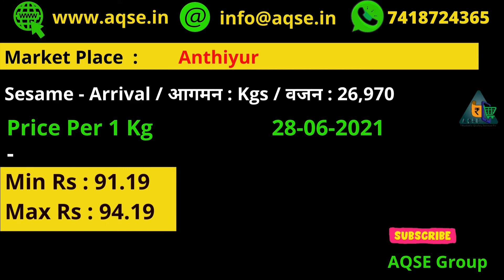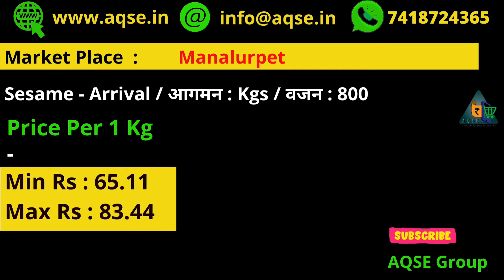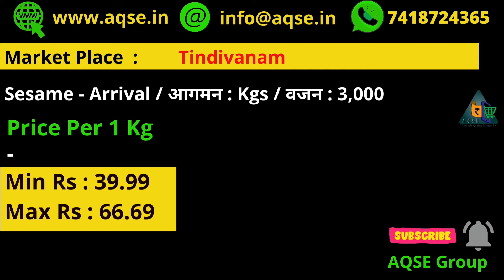தமிழகத்தில் எள் விலை | எள் கொள்முதல் | எள் விற்பனை | Sesame Procurement | Sesame Business ideas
தமிழ்நாடு எள் கொள்முதல் விலை நிலவரம்
Sesame Procurement price report 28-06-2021 to 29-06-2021

சிவகிரியில் எள் விலை | Sesame Rate at Sivagiri | Sesame Auction in Sivagiri
எள் ஏலத்தில் விலை | எள் ஏலத்தில் விற்பனை
ஈரோடு எள் விலை நிலவரம்
மைலம்பாடி எள் விலை | Maylampadi Sesame Seed Price
Anthiyur Sesame Seed Price | அந்தியூர் எள் விலை
முத்தூர் எள் விற்பனை | முத்தூர் எள் ஏலத்தில்
அவல்பூந்துறை எள் விலை | Sesame Auction at Avalpoondurai
விழுப்புரம் எள் விலை | Villupuram Sesame Market Price
நடந்த எள் ஏலத்தில் | கொடுமுடி எள் ஏலத்தில் விற்பனை
Sesame Price at Muthur | விக்கிரவாண்டி எள் ஏலத்தில் விற்பனை
பூதப்பாடி எள் ஏலத்தில்
பண்ருட்டி எள் விலை | திண்டிவனம் எள் விலை